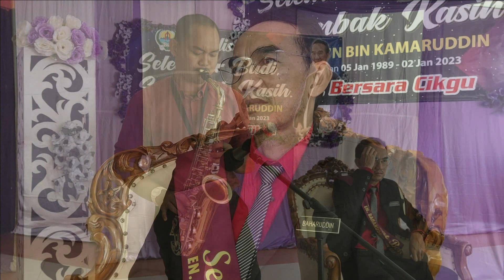Ckgu Juan Prima SMK Abaka.mp4